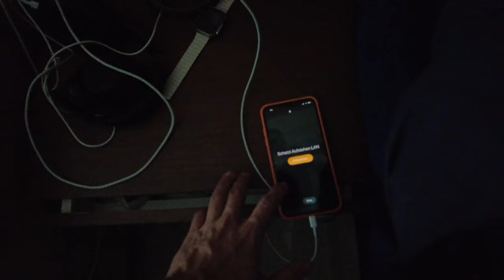KROKODILFLEISCH vom STREET Market in Thailand & Ayutthaya Historical Park 😳🐊🍗